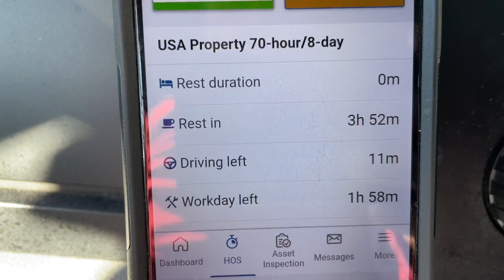Viaje a Miami 10,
Con este video termina el viaje y la serie de 10 videos del viaje a Miami.